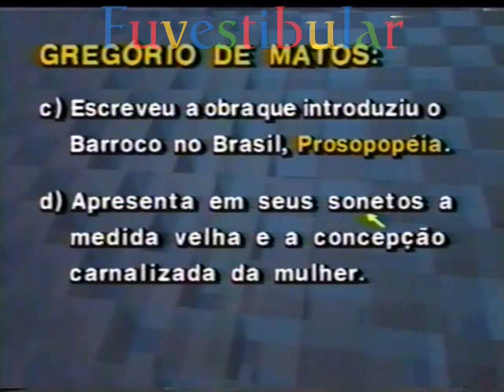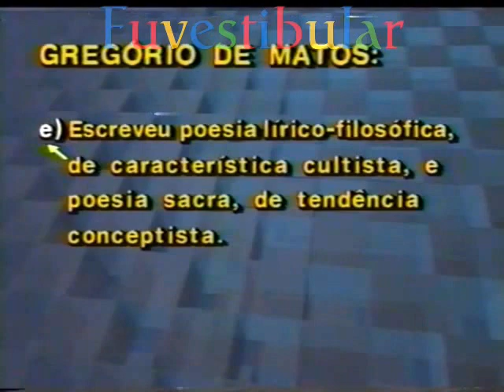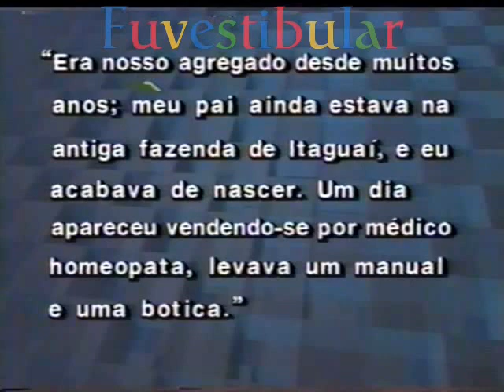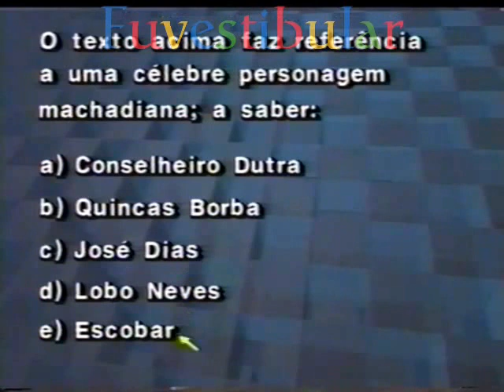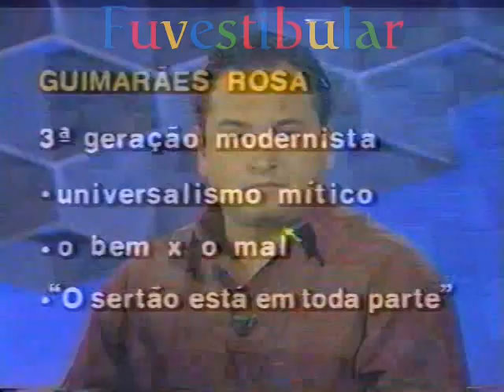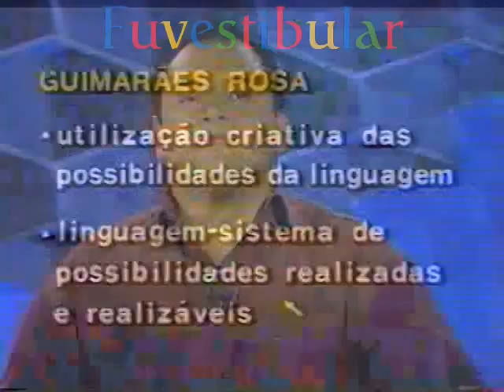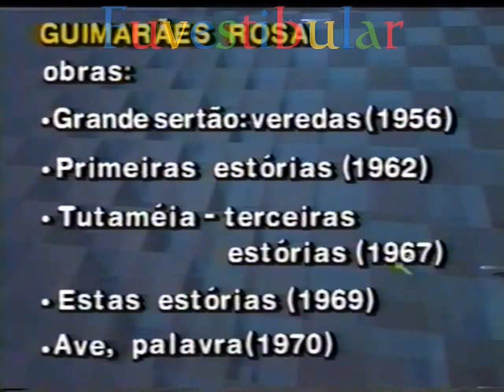39 Romantismo Brasileiro Revisão - Literatura Brasileira Vestibulando Digital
Romantismo Brasileiro Revisão: Vídeo aula 39 de 40 do Curso Pré Vestibular / ENEM de Literatura Brasileira do Vestibulando Digital ☛ →Veja+↓

✪ Salve esta aula nos seus "FAVORITOS" p/ futura referência e revisão!

A literatura brasileira, considerando seu desenvolvimento baseada na língua portuguesa, faz parte do espectro cultural lusófono, sendo um desdobramento da literatura em língua portuguesa.

Faz parte também da Literatura latino-americana, a única em língua portuguesa. Ela surgiu a partir da atividade literária incentivada pelos jesuítas após o descobrimento do Brasil durante o século XVI.

Bastante ligada, de princípio, à literatura metropolitana, ela foi ganhando independência com o tempo, iniciando o processo durante o século XIX com os movimentos romântico e realista e atingido o ápice com a Semana de Arte Moderna em 1922, caracterizando-se pelo rompimento definitivo com as literaturas de outros países, formando-se, portanto, a partir do Modernismo e suas gerações as primeiras escolas de escritores verdadeiramente independentes.

São dessa época grandes nomes como Manuel Bandeira, Carlos Drummond de Andrade, João Guimarães Rosa, Clarice Lispector e Cecília Meireles.

A literatura produzida no Brasil possui papel de destaque na esfera cultural do país: todos os principais jornais do país dedicam grande parte de seus cadernos culturais à análise e crítica literária, assim como o ensino da disciplina é obrigatório no Ensino Médio.